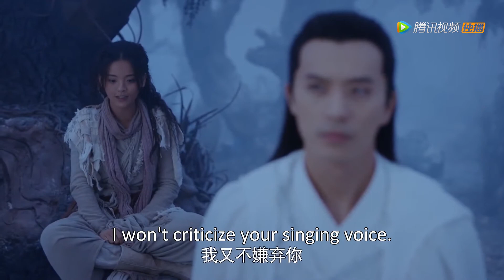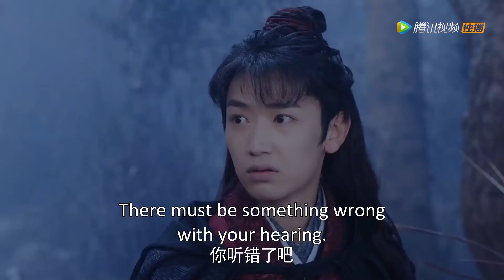【ENG SUB】亲密接触！凤舞把美男弄得晕头转向 DANCE OF THE PHOENIX 且听凤鸣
【TITLE】DANCE OF THE PHOENIX
【Synopsis】Feng Wu, a talented young girl, loses her phoenix true blood and becomes a useless person after being set up by her enemy Zuo Qingyuan. Her teacher falls in a deep sleep after saving her. Fei Chai, a traditional medical student in the modern era, accidentally enters this fantasy world through a game, and took on the identity of Feng Wu. It turns out that Feng Wu has a marriage agreement with Jun Linzhou, prince of the Jun Wu tribe. Feng Wu begins a new lease of life, using her modern knowledge and medical skills to help her family, while spending her days cultivating. In the process she makes new friends and also fall in love with Jun Linzhou.
【Starring】Yang Chao Yue, Xu Kai Cheng, Fu Jing